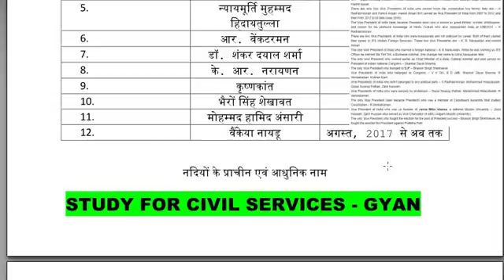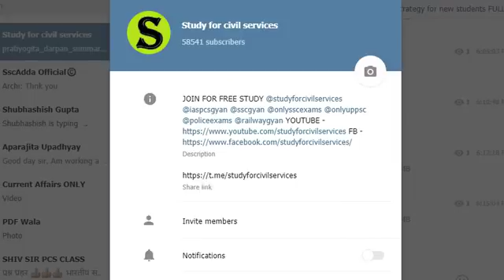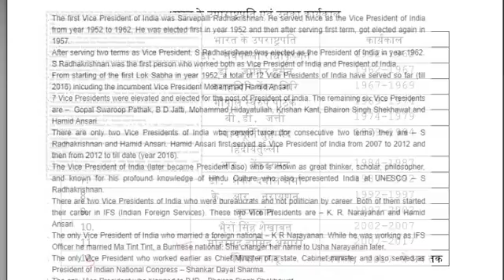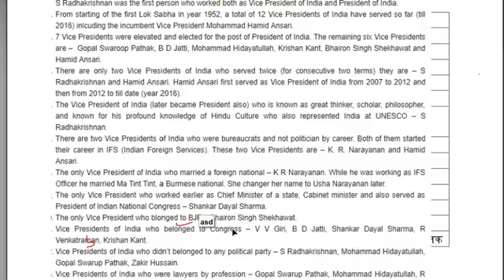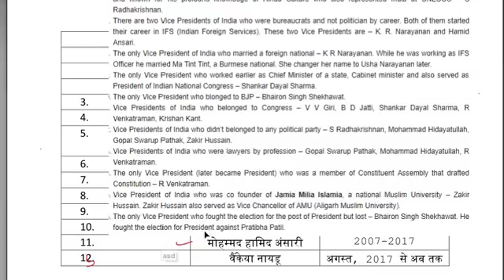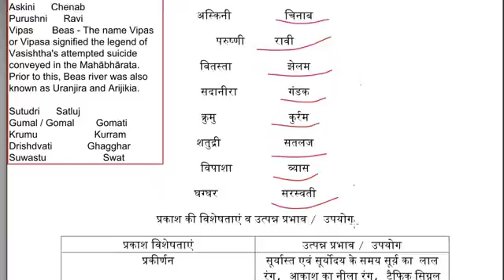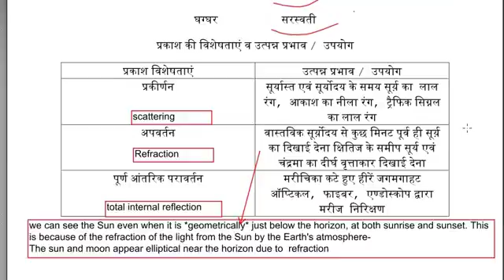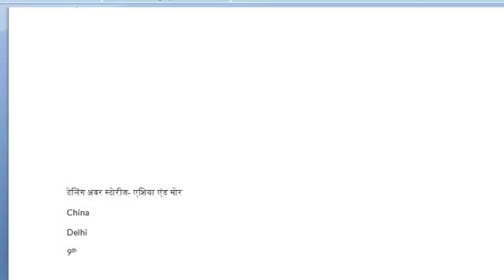डेली सामान्य ज्ञान -4 MOST IMP GK सभी परीक्षाओं के लिए uppsc ssc cgl upp rrb ibps chsl cpo ias pcs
बहुत महत्वपूर्ण सामान्य ज्ञान जो की सभी परीक्षाओं के लिए जरूरी है - अब डेली मिलेगा रैट आठ  बजे 8 pm
daily current affairs news gk will also be included and a new series will be started soon
join our telergam for uppsc grp  - 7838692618(watsapp)
join our telergam for mppsc grp - 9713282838(watsapp)